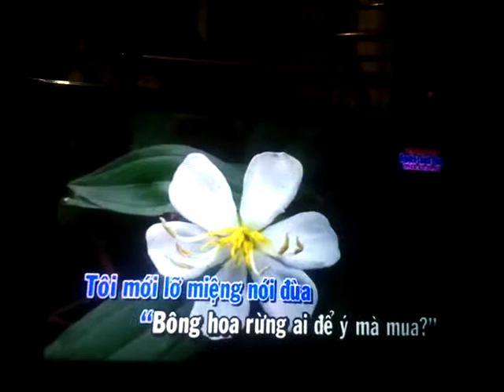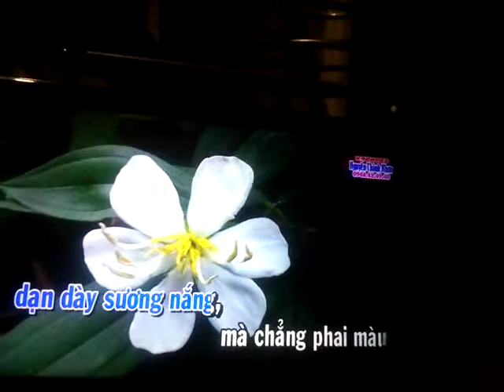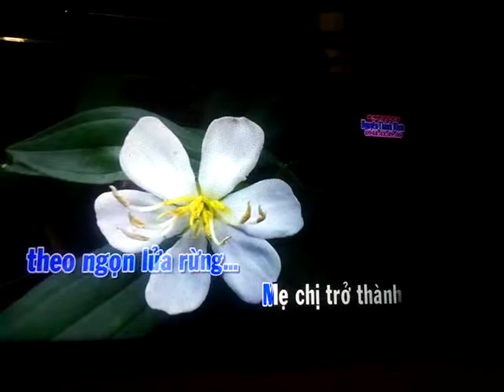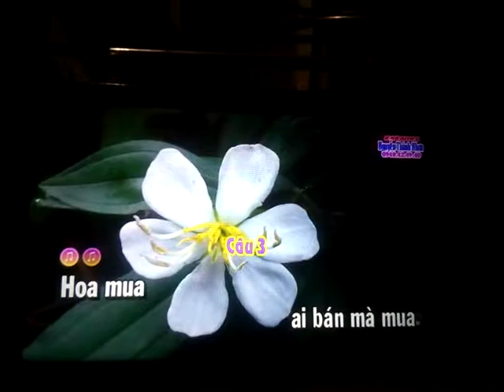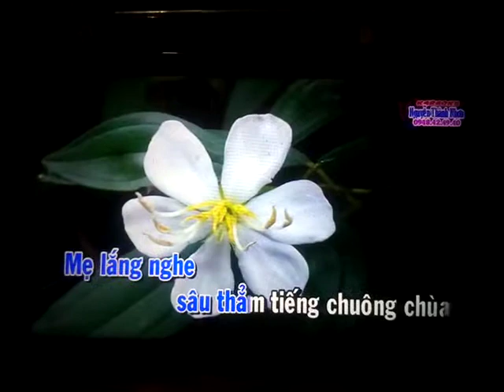Hoa Mua Trắng Ns Lâm Phương UnesCo